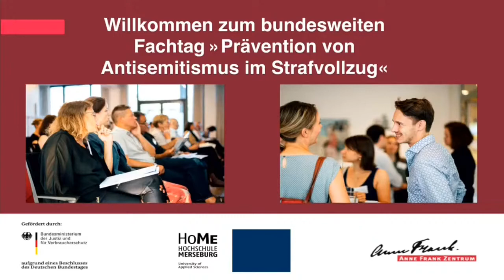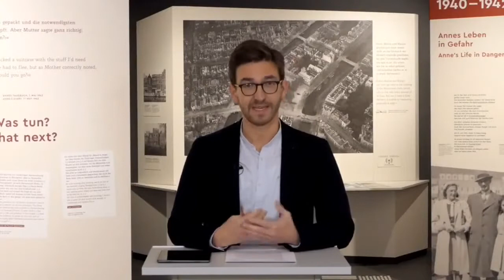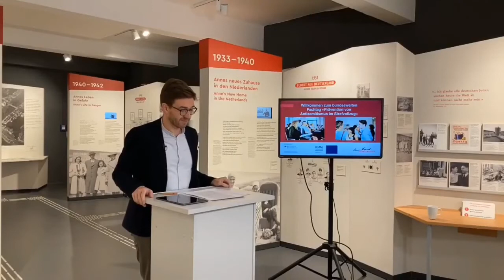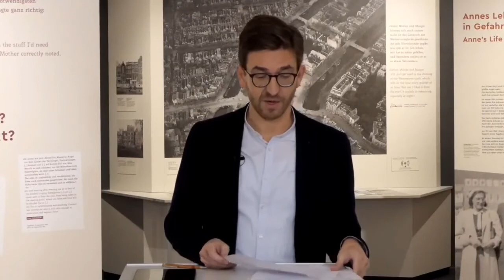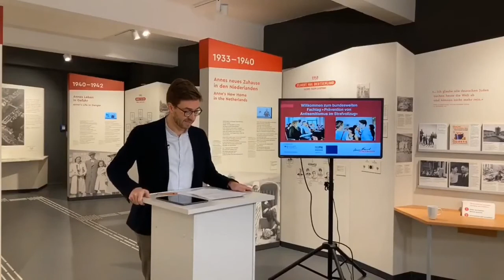Begrüßung: Fachtag "Prävention von Antisemitismus im Strafvollzug", durch Patrick Siegele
Das Anne Frank Zentrum setzt seit 2020 gemeinsam mit der Hochschule Merseburg das Projekt »Prävention von Antisemitismus im Strafvollzug – Qualifizierung, Vernetzung und Praxisforschung« um. Das Projekt verfolgt das Ziel, die Verbreitung antisemitischer Stereotype und Vorfälle im Bereich des Jugendstrafvollzugs genauer zu erforschen wie auch Angebote der historisch-politischen Bildung für Inhaftierte zu entwickeln und umzusetzen.

Im Rahmen des Projekts fand am 6. November 2020 der bundesweite Fachtag »Prävention von Antisemitismus im Strafvollzug – empirische Forschung und pädagogische Praxis« für Mitarbeiter*innen von Justizvollzugsanstalten, Fachreferent*innen der Justizministerien sowie Multiplikator*innen der politischen Bildung statt.

Zur Veranstaltung begrüßte Patrick Siegele, Direktor des Anne Frank Zentrums.